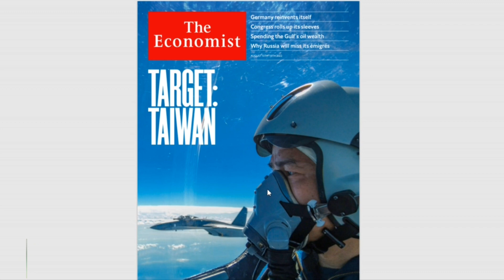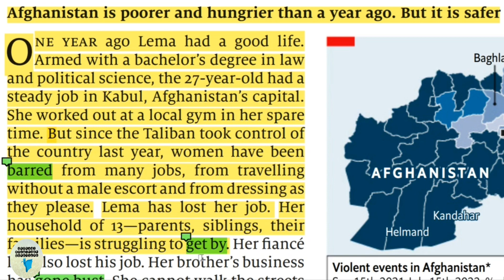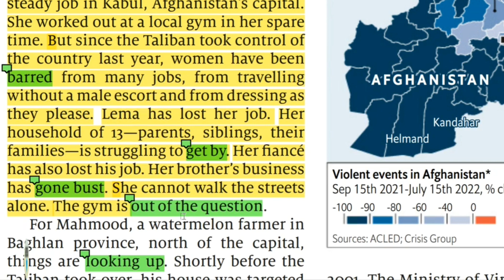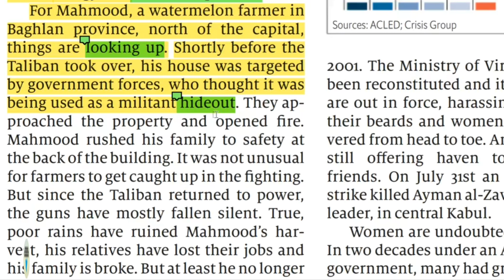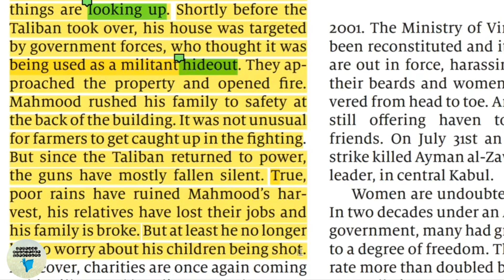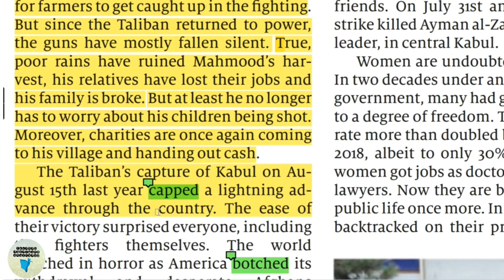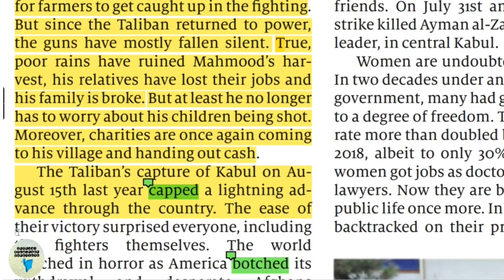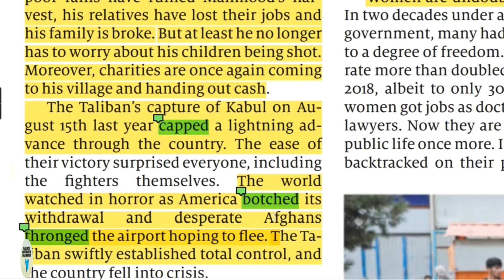The Economist Magazine August 2022 Vocabulary in Urdu | Economist Magazine Vocabulary Afghanistan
We have covered some of the important English vocabulary words to learn for those who want to improve their vocabulary. This video has some important words used in the latest economist magazine dated 13th to 19th August 2022. Watch this video of the Economist magazine vocabulary in Urdu / Hindi and make some additiona into your words list.

〰〰〰〰𝐕𝐢𝐝𝐞𝐨 𝐜𝐨𝐧𝐭𝐞𝐧𝐭〰〰〰〰
00:00 Introduction
01:42 The Economist Magazine August 2022 Vocabulary with Urdu meanings

We have explained every word from the economist magazine in Urdu / Hindi for English vocabulary learners.
The Economist Magazine August 2022

For those who are on the way to CSS preparation here are links to our Twitter, Facebook group and Instagram profile. Here you can find important study material to download.